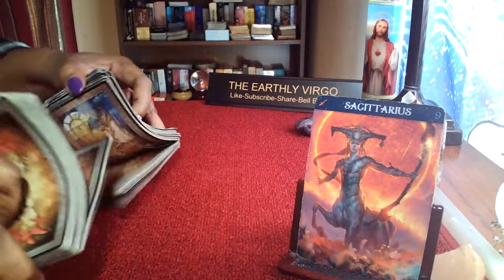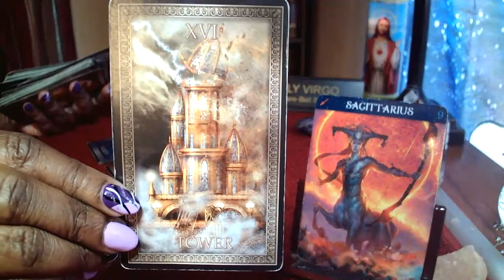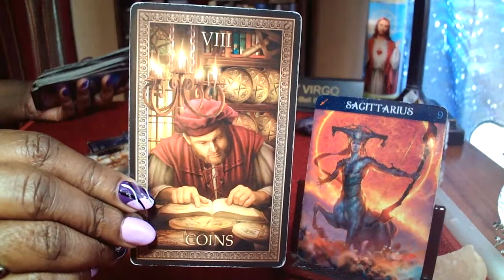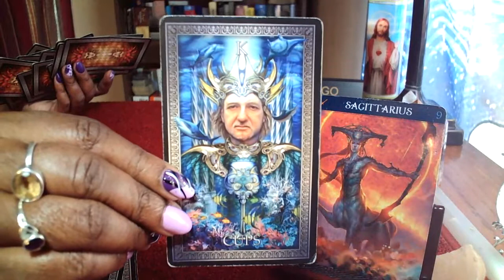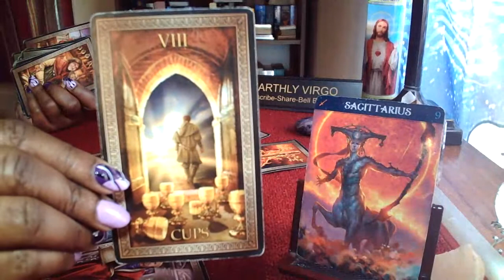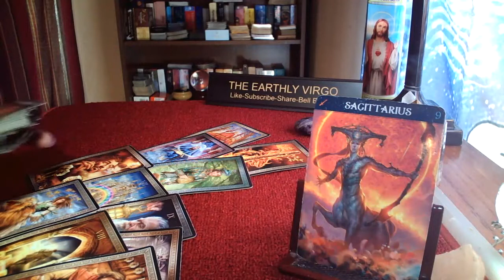Virgo ♍️ & ♐️ Sagittarius They Are Using A Stand In For You 🥺💔🤗